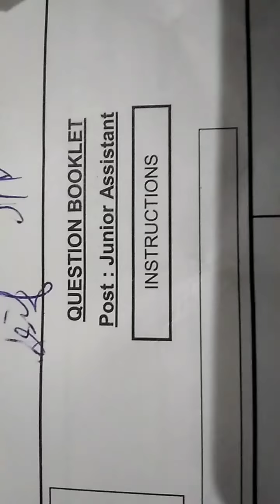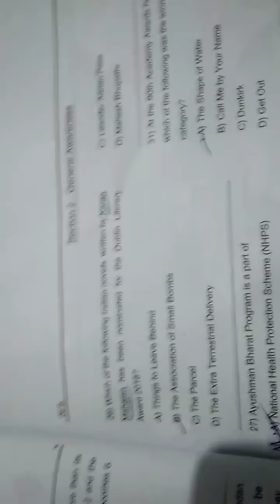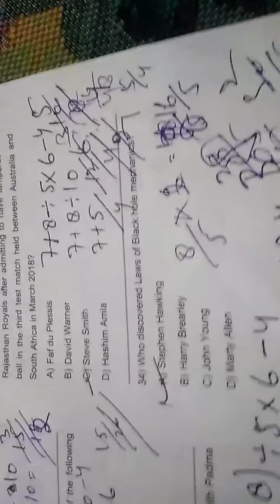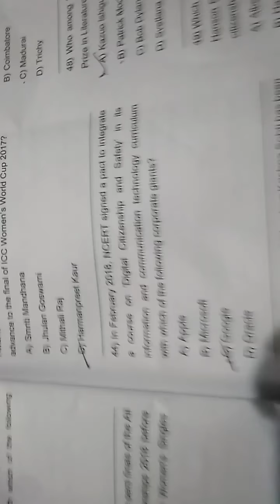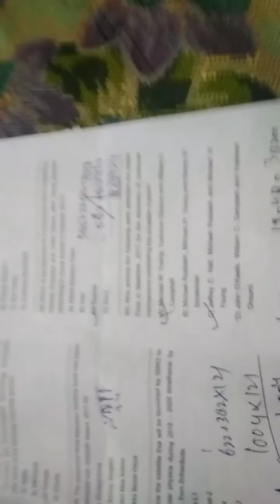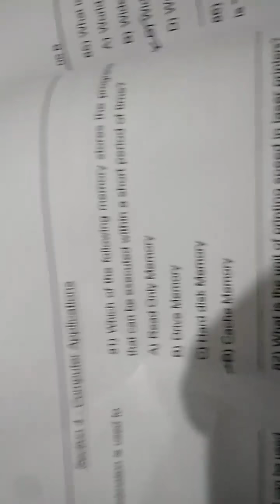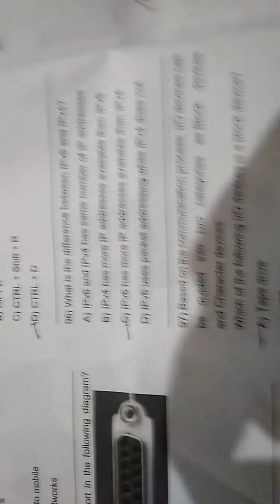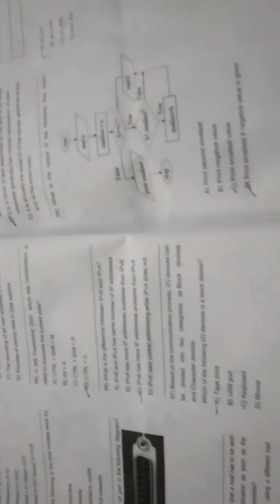JKPDC[power department]JUNIOR ASSISTANT SOLVED RECENT PAPER JUNE 2018.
THANKS